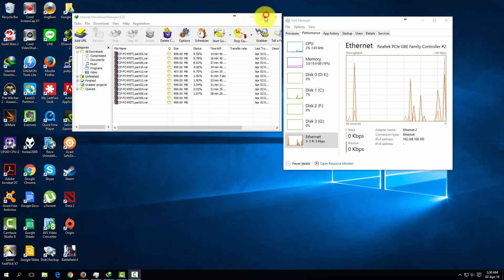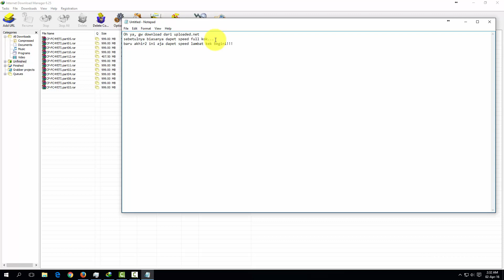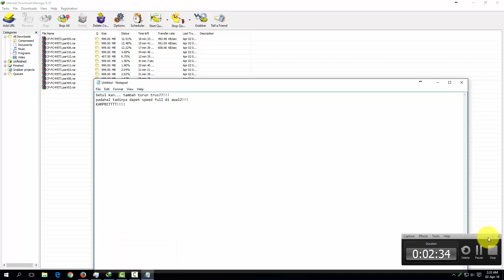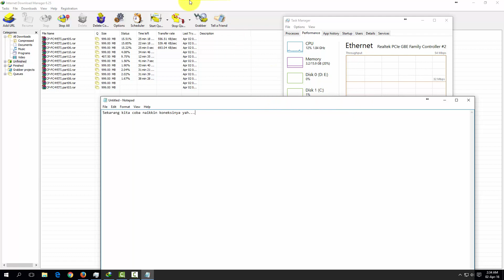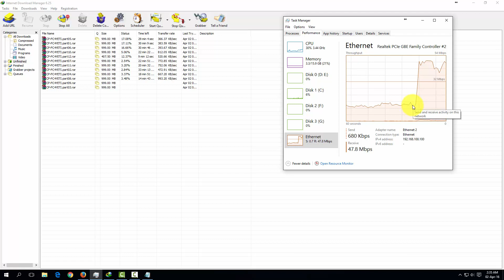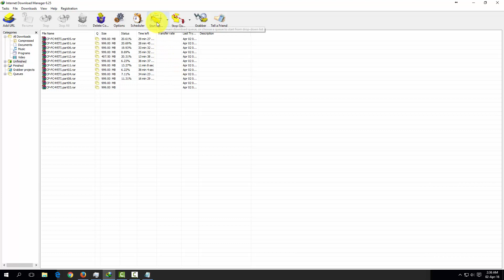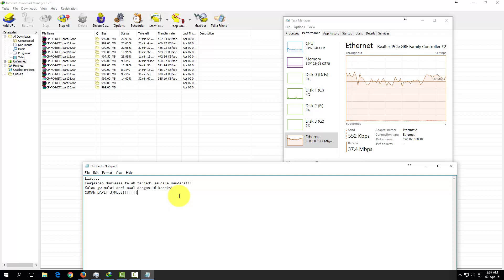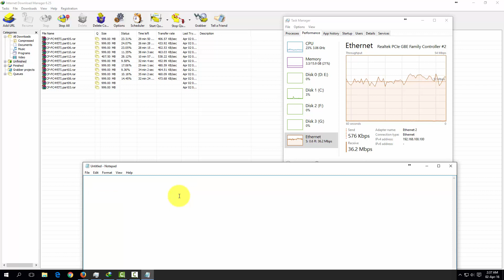Firstmedia Kampret!!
Sedikit sharing mengenai bandwidth shaping yang di aktifkan kembali oleh FM!!!